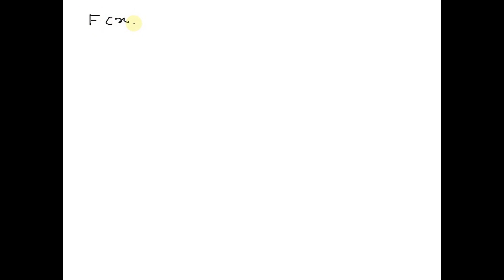Evaluate the line integral âˆ«C F Â· dr, where C is given by the vector function r(t). F(x, y, z) =…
Evaluate the line integral âˆ«C F Â· dr, where C is given by the vector function r(t). F(x, y, z) = (x + y)i + (y - z)j + z^3k r(t) = t^2i + t^3j + t^2k, 0 â‰¤ t â‰¤ 1